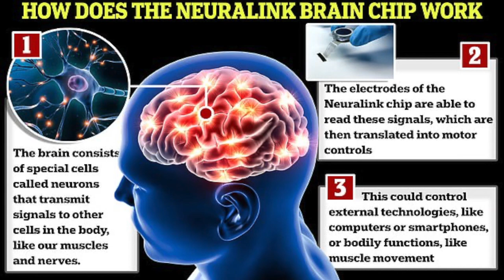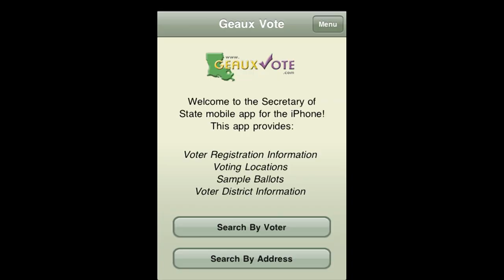The Late Shift with Will Merrill Season 4 Episode 6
It's an eventful clock in tonight when Will welcomes Dip Set's southern connection Quikk Draw, talking about his start how he linked with one of Hip Hop's most influential crews and his latest projects. Plus CorNae' speaks on the Taylor Swift debate. And Will gives shares his adoration for unavailable thickness.